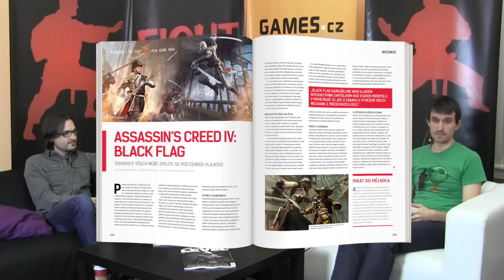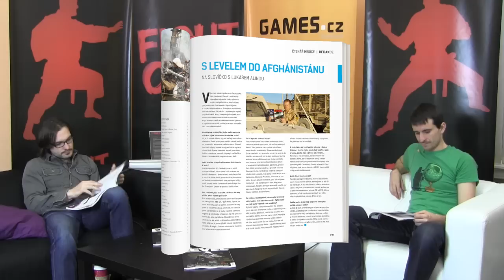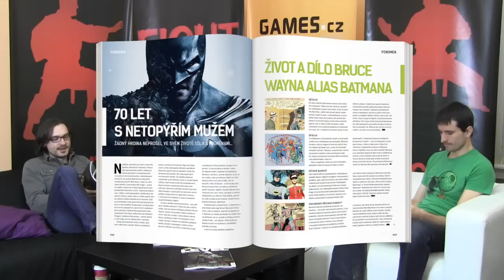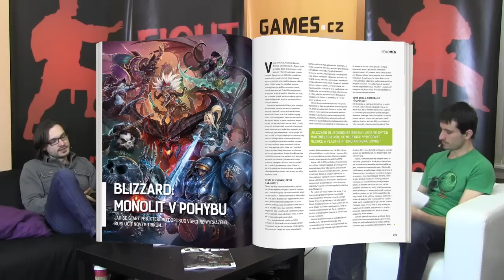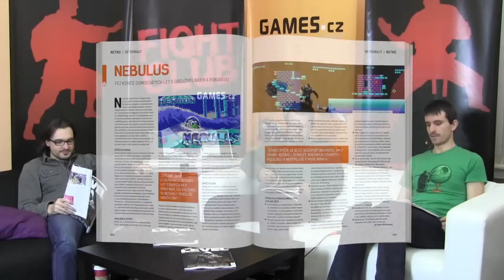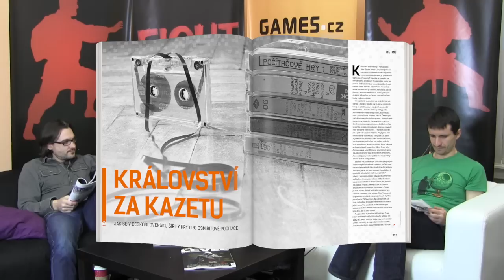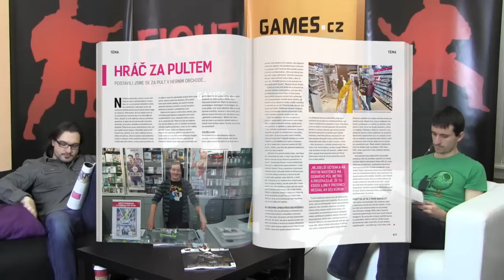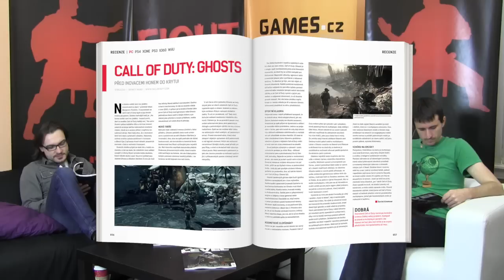LEVEL 236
Do klubovny serveru Games.cz jsme po měsíci opět vrhli s novým Levelem 236 a popovídali si o jeho nabušeném obsahu.